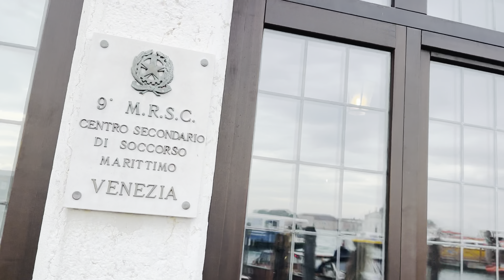“Venice & Milan in One Trip: A Journey Through Italy’s Best 🇮🇹”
“Join me as I explore the stunning beauty of Venice, the city of canals, and the vibrant charm of Milan, Italy’s fashion capital! From gondola rides and picturesque views in Venice to the iconic Duomo and bustling streets of Milan, this journey has it all. Discover the unique vibe of each city, try delicious Italian food, and see what makes these destinations so unforgettable. Watch till the end for my favorite highlights!”